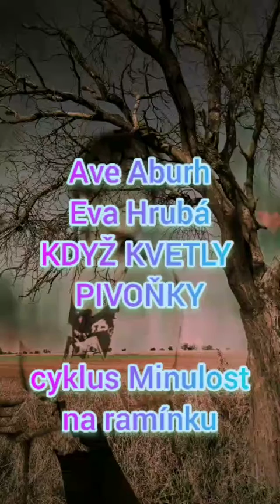Ave Aburh Eva Hrubá KDYŽ KVETLY PIVOŇKY.. cyklus Minulost na ramínku.mluvené slovo.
z připravované knihy stejného názvu
přednes autorka
Eva Hrubá vydala 14 básnických sbirek
V rukopise Minulost na ramínku